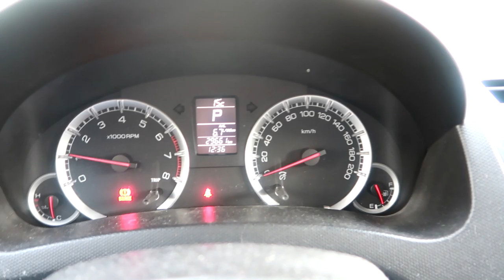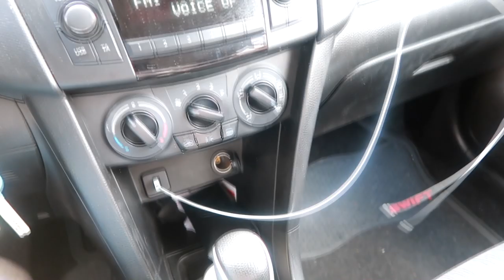סיור רכב | מה באוטו שלי?